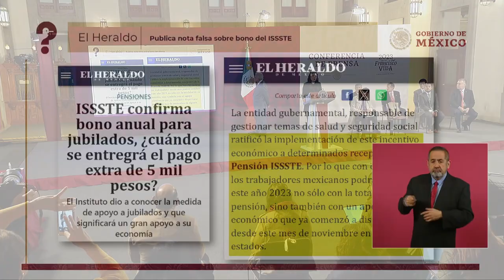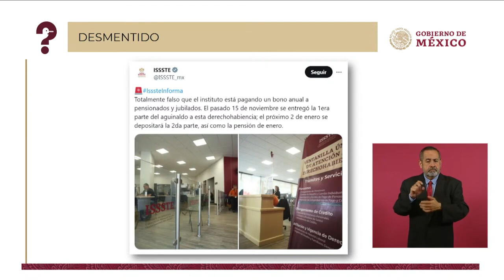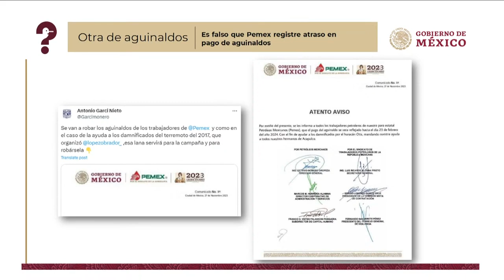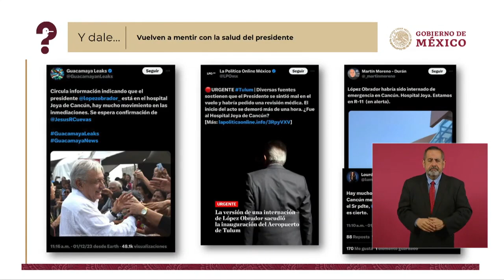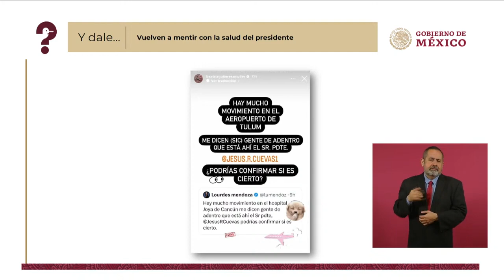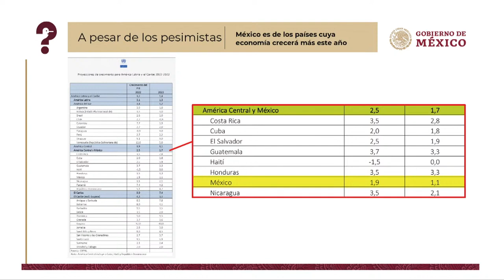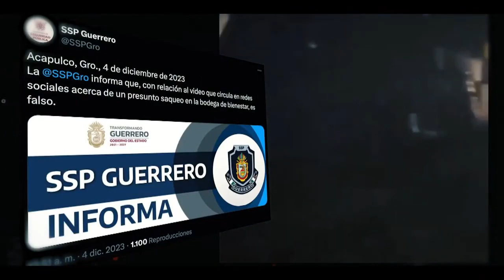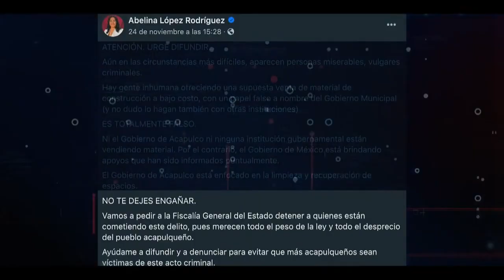LAS MENTIRAS DE LA SEMANA 6 DE DICIEMBRE 2023